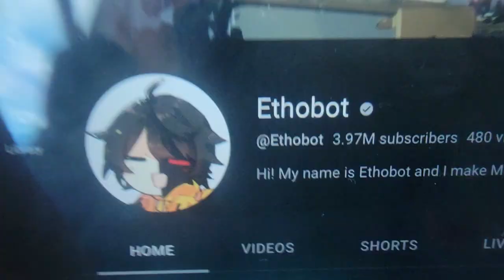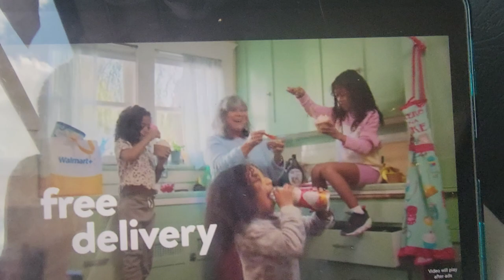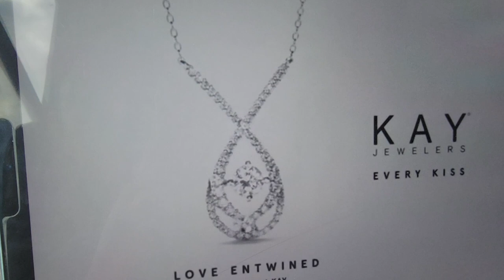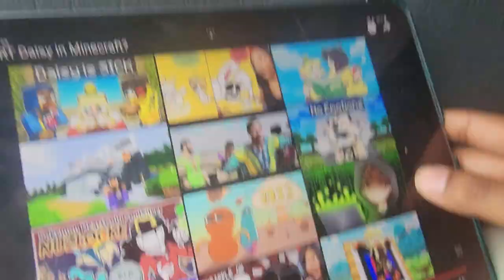Watching Ethobot While Waiting For My Bus To Arrived At Home